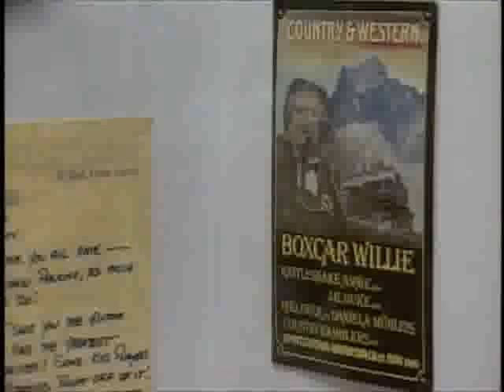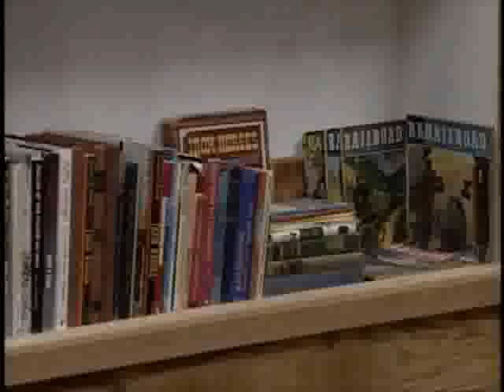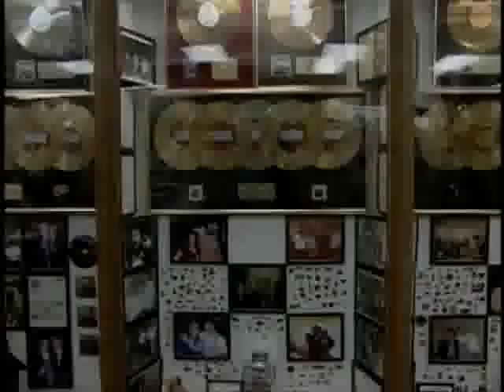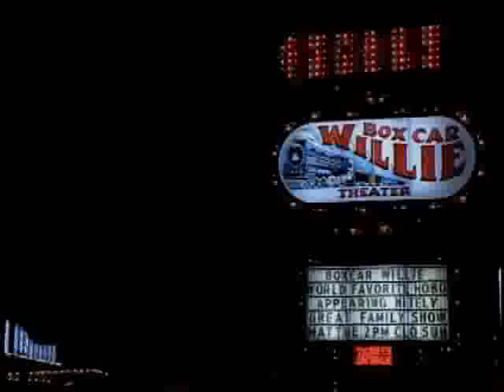Boxcar Willie on ''Tracks Ahead'' 1992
Boxcar Willie is interviewed on the season 2 premiere of the TV show ''Tracks Ahead'' He is seen performing with his band The Texas Trainmen in his Theatre. They also showcase his Museum!
All of the copyrights belong to their respectful owners.